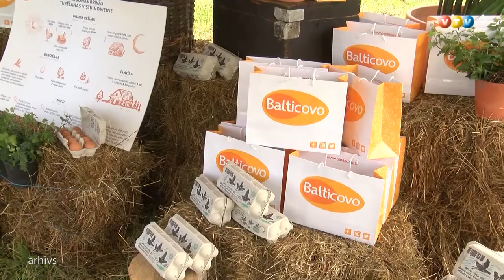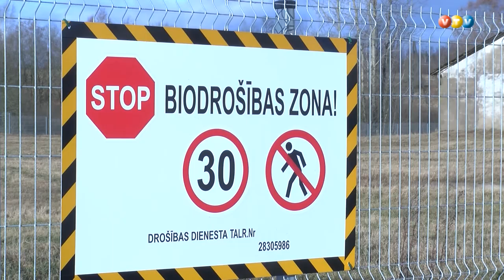Putnu gripas draudu dēļ būs aizliegta mājputnu turēšana ārā